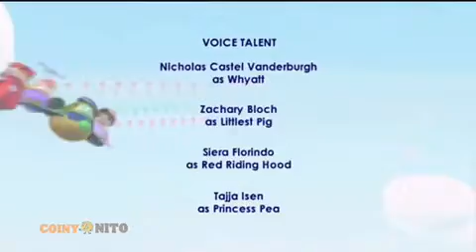Super Why End Credits (2017, Coinynito Asia)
Credits to WildBrain/PBS and 9-Story/Out of the Blue, DHX Media

For Canada viewers: Credits to C.O.R.E Toons, Decode Entertainment/DHX Media,  Out of the Blue and Kids' CBC

Note: I still call CBC Kids "Kids' CBC"

(I hate Super Why! as of July 7, 2024)